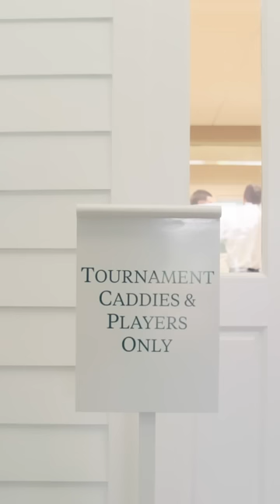Time to Suit Up | Caddies at Augusta National | The Masters